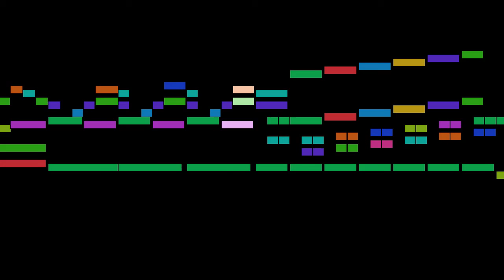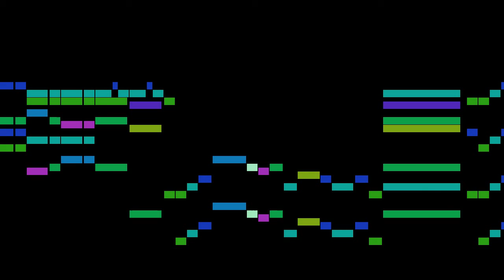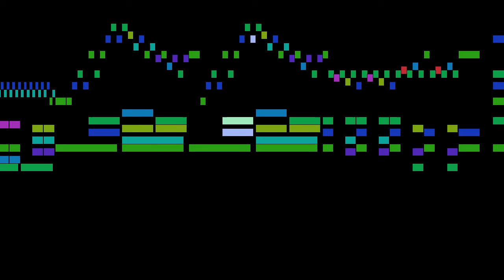Pinto - 1. Allegro moderato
An animated score of " 1. Allegro moderato", from Grand Sonata, Op.3 No.2 , by Pinto.